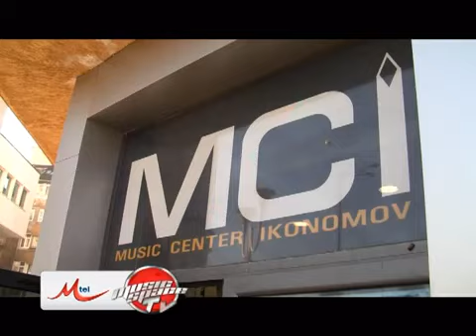Китаристът Тони Макалпайн се срещна с фенове